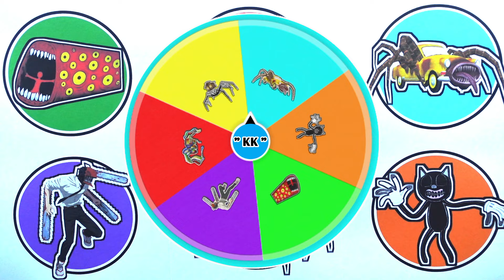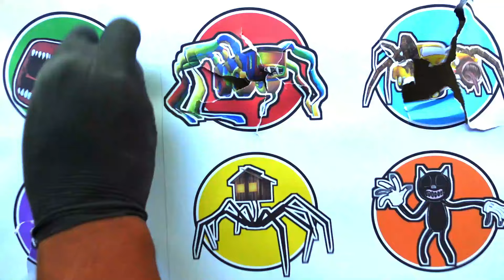Spin Wheel Monster !! Train Eater, Rainbow Bus Eater, House Head, Car Eater ..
- Rainbow Bus Eater
- Bus Eater
- Chainsaw Man
- Train Eater
- House Head
- Thomas Spider